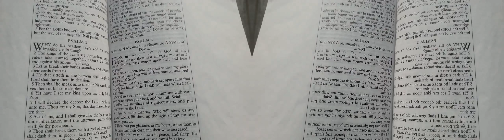False Prophet Domonique Davis - Clown: The Only Begotten Sons True Identity Psalm 2 - 4